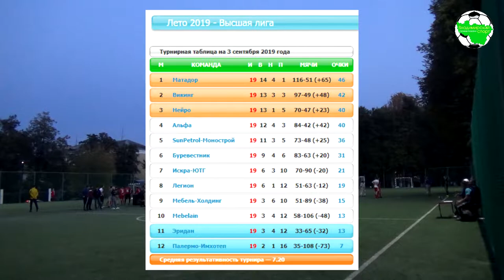Альфа - Искра-ЮТГ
Владимирский мини-футбол 2019